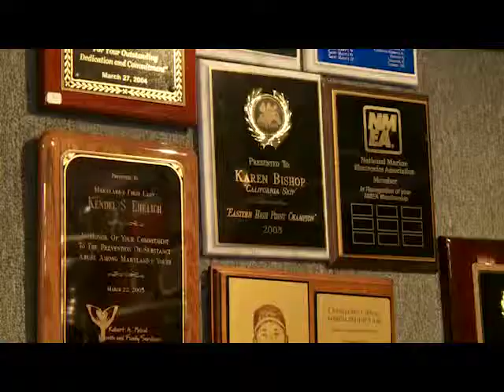SHOP LCOAL: Engraved Trophies, Custom T-shirts and more at All American Awards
Family-owned and operated out of Kent Island Maryland, All American Awards is a one stop shop for all of your personalization needs.

In addition to our broad line of state-of-the-art awards, athletic wear and silk screened clothing, we also carry a wide variety of collectibles.